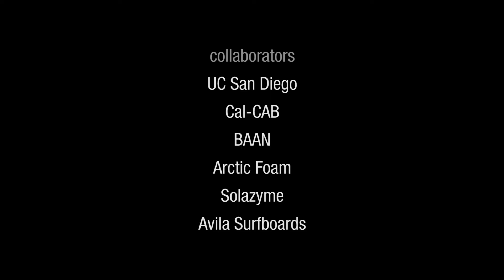Surfing into the Future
UC San Diego’s efforts to produce innovative and sustainable solutions to the world’s environmental problems have resulted in a partnership with the region’s surfing industry to create the world’s first algae-based, sustainable surfboard. (Read More